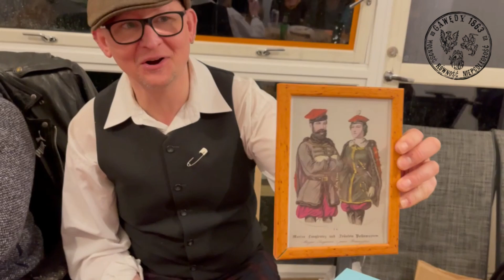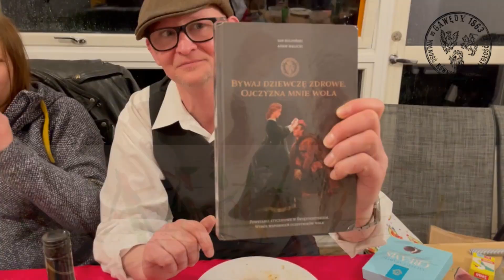Gawędy 1863 - Wigilia 2022